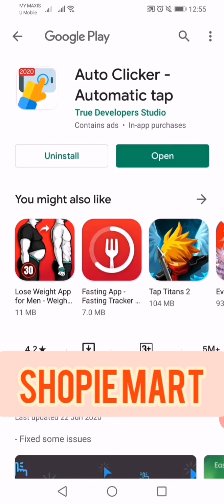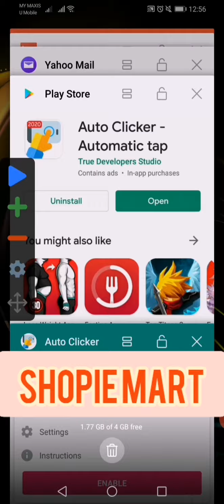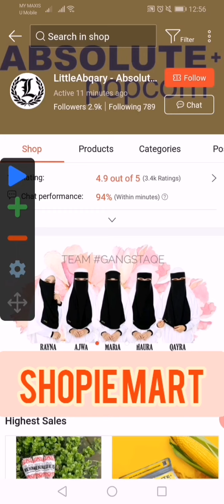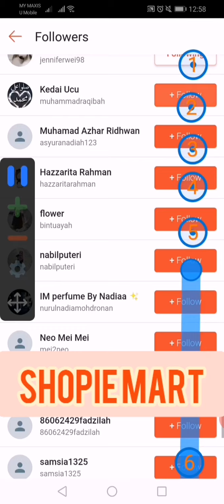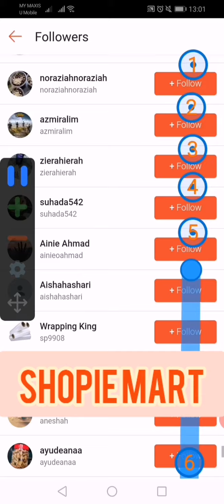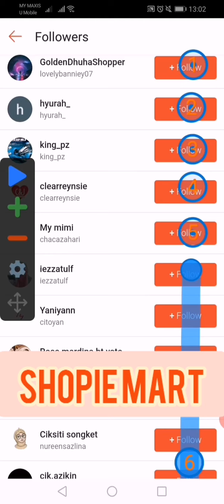20 July 2020